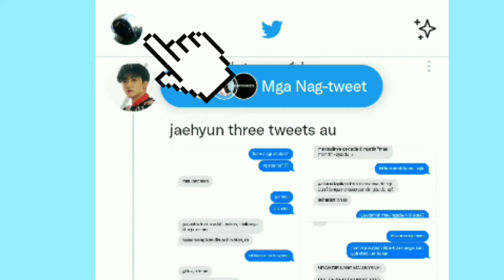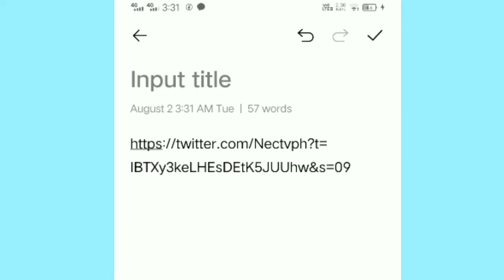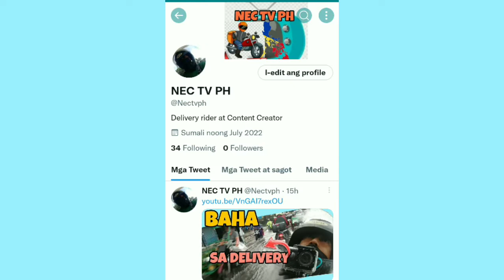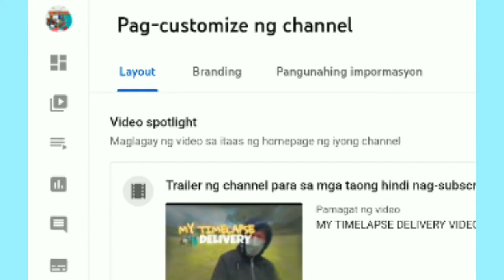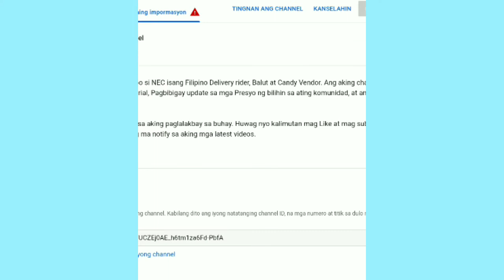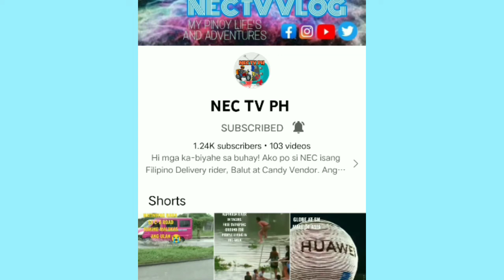HOW TO LINK TWITTER ACCOUNT ON YOUTUBE CHANNEL STEP BY STEP GUIDE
In this video i will guide you how to link your twittet account to your YouTube channel this a tagalog version step by step guide.